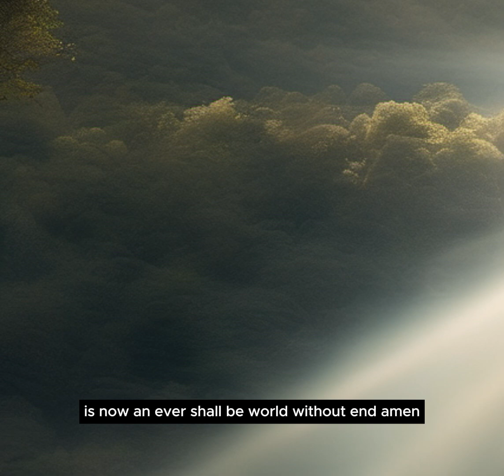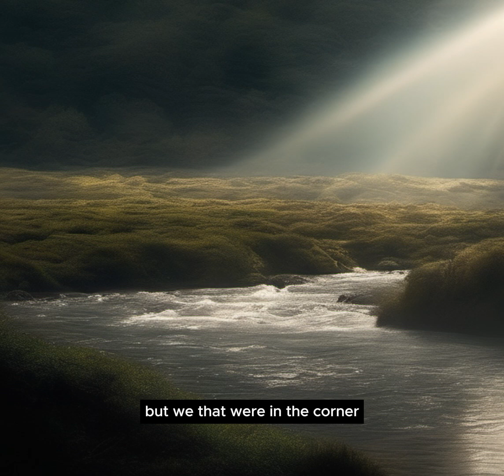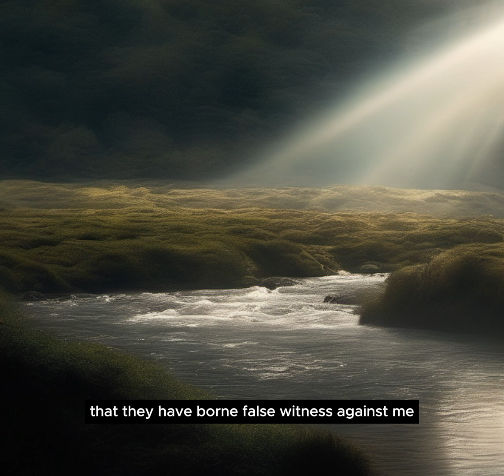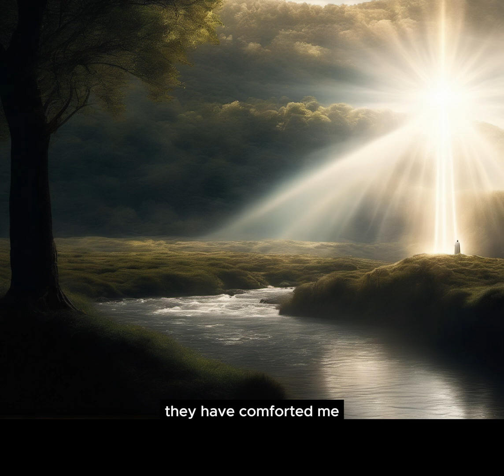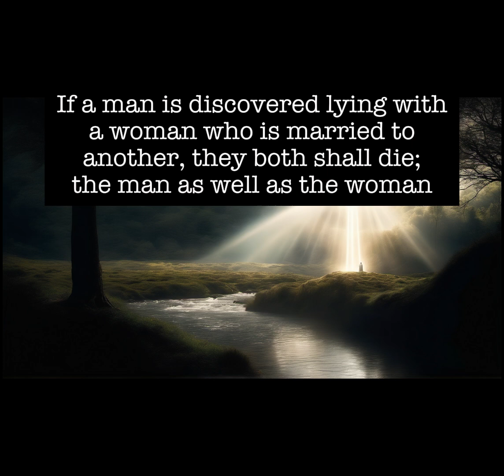Daily Readings for the third Saturday in Lent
March, Month of St. Joseph
station: St Susanna